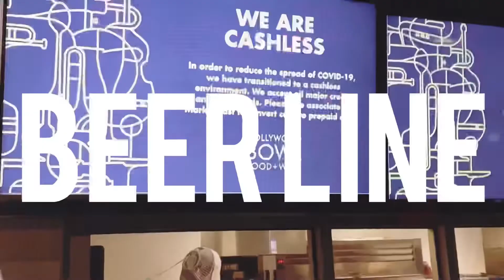Erykah Badu - Hollywood Bowl (VLOG)